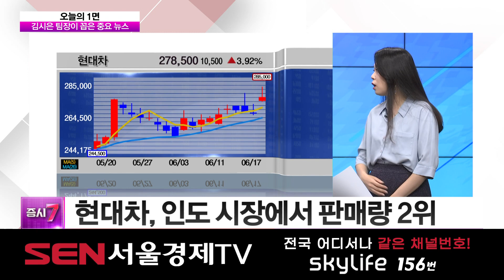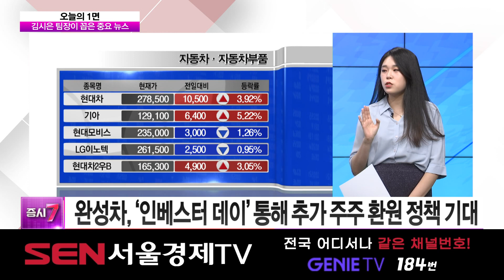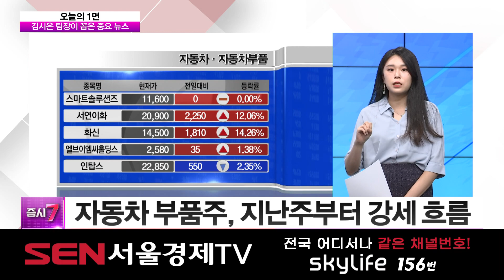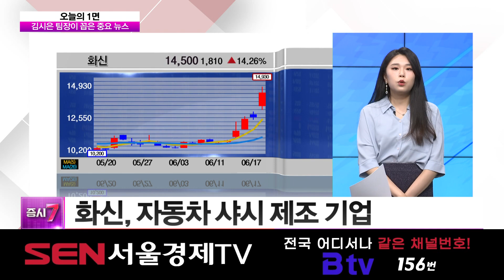[오늘의 1면] 현대차 현지법인, 인도 증시 사상 최대 '4조 규모' IPO 추진 │ 자동차, 자동차 부품주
김시은 팀장이 꼽은 중요 뉴스
 현대차 현지법인, 인도 증시 사상 최대 '4조 규모' IPO 추진
 현대차 인도법인, 이르면 9월~10월 상장 예정
 현대차, 인도 시장에서 판매량 2위
 인도 IPO 감안 시, 19%~29.9% 추가 상승 기대
 인도 증시, 23년 12월 시총 4조 달러 돌파
 현대차, 지난해 인도에서 역대 최다 판매 기록

 ‹오늘의 1면› 키워드 - 빠르게 성장하는 인도 시장
 인도, 인구수 14억 명으로 세계 1위…중위 연령 28세
 인도 정부, 친환경 정책 의지 '강력'

 ‹오늘의 1면› 수혜 섹터 – 자동차 및 부품주

 완성차, '인베스터 데이' 통해 추가 주주 환원 정책 기대
 자동차 부품주, 지난주부터 강세 흐름

 화신
 화신, 자동차 샤시 제조 기업
 화신, 2분기부터 SUV 신차 생산 급증세
 완성차 북미ㆍ인도 증설…동반 진출 수혜
 HL만도
 HL만도, 제동ㆍ조향 등 자동차 부품사
 HL만도, 1분기 실적 발표 후 우상향 추세
 HL만도, 중국 이구환신 정책에 수혜 기대
 HL만도, 20일선 지지선 중요

 에스엘
 에스엘, 1분기에 이어 2분기 호실적 기대
 에스엘, 현대차 해외사업 호조에 따른 수혜 기대

 코리아에프티
 코리아에프티, 하이브리드차 세제 감면 연장에 수혜